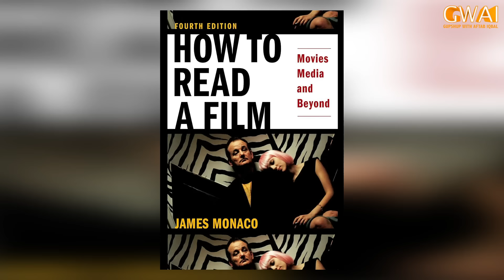Aftab Iqbal New Show | Bholay Bisray Ganay | Episode 2 | 10 January 2024 | GWAI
​​AftabIqbal newshow #​​​​​​​​BholayBisrayGanay ConfuzeTalk Khabarhar SajjadJani Khabardar​​​​​​​​ HaseebKhan GWAI​​​​​​​​ AmanullahKhan​​​​​​​​ AghaMajid​​​​​​​​ HoneyAlbela​​​​​​​​ SaleemAlbela​​​​​​​​ BabbuRana​​​​​​​​ NasirChinyoti​​​​​​​​ RubiAnam​​​​​​​​ Khabaryar​​​​​​​​